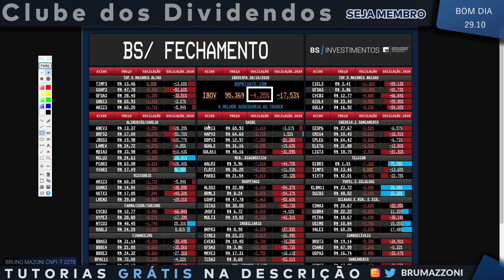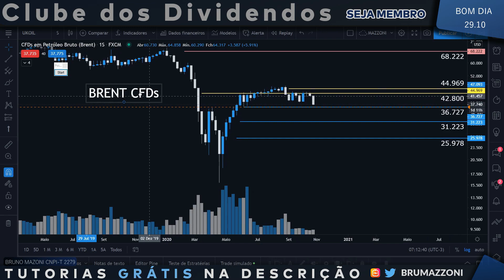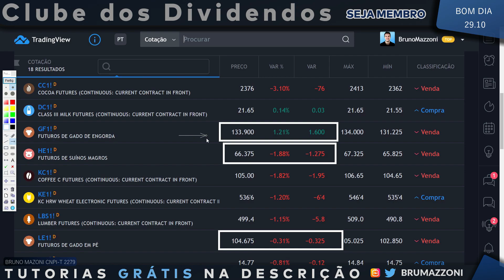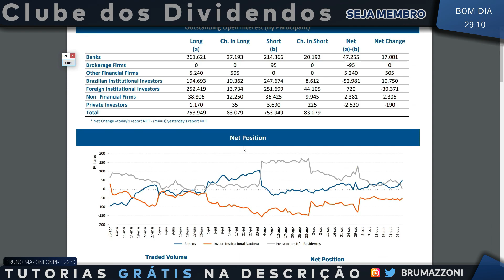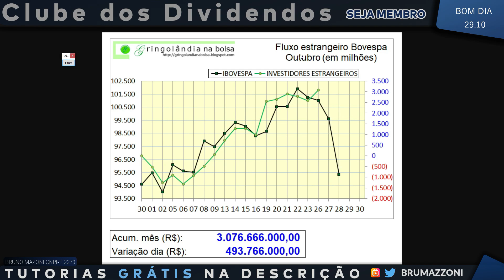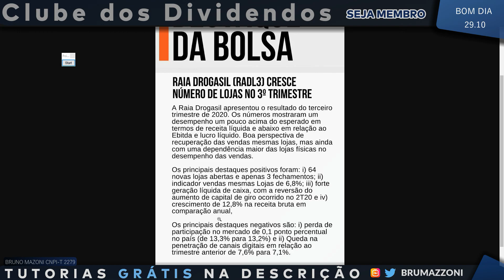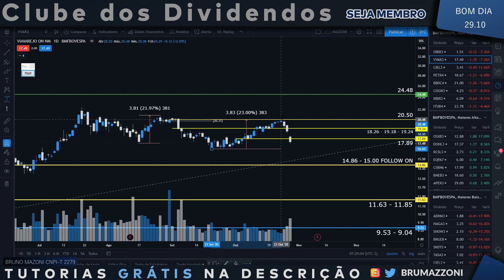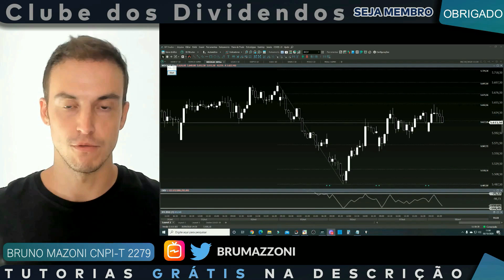Café com Traders Pós Bolsa de Valores cair 4%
Como vencer ações no Mercado? Entenda sobre BTC